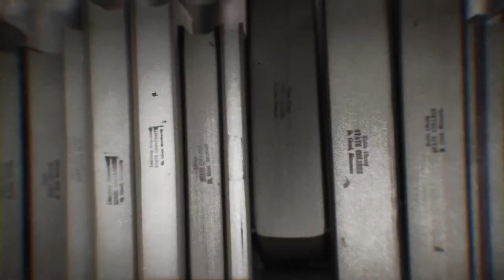Curious Birds in Danger of Going Extinct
While we were creating our 20 World’s Most Amazing Birds video we realized just how many awesome birds are on the brink of extinction. So we decided to dedicate a video to a small portion of species of birds that are on the brink of being nothing more than a memory.

8. Golden Cheeked Warbler

These birds are the only species with a breeding range confined to the state of Texas. When they’re not busy getting busy they spend their time in Mexico, Honduras and Guatemala. Their striking coloring along with their buzzing song, that is known to emerge from the wooded canyons where they breed makes these birds unique.

7. Marbled Murrelet (mur-lit)

This birds decline in population came in conjunction, unsurprisingly, with humans logging their nest trees in the last half of the 1800’s. Their endangered status has made them a flagship species in forest preservation movements throughout their North American range.

6. California Least Tern

When conservation work related to this bird began in 1974 it's total population amounted to 582 breeding pairs. Their numbers have improved since then, though they are still considered an endangered species. Their range is limited to northern Mexico, Southern California and the San Francisco Bay.

5. Nihoa Millerbird

It’s natural range limits this bird to the tiny island of Nihoa in the Northwestern Hawaiian Islands, where only hundreds persist, making them seriously endangered. Efforts have been made to translocate the bird to nearby Laysan to ensure the survival of the species. 24 Nihoa millerbirds, like this one were moved by ship to Laysan in 2011 after years of planning. They were fitted with different colored leg bands to identify individual birds.

4. Jamaican Petrel

There’s a very good chance that this bird isn’t around anymore. The species was last collected and recorded all the way back in 1879. Efforts to find the bird again from 1996 to 2000 turned up nothing. It can’t be officially classified as extinct because nocturnal birds such as the Jamaican Petrel are difficult to record, but it's a good bet that none fly the earth anymore.

3. Edwards’s Pheasant

This funny looking pheasant is endemic to the rainforests of Vietnam. The Vietnam War along with deforestation did a number on the Edwards’s Pheasant. The population is only believed to be 250 at the most in the wild, though the good news here is that the species does well in captivity making recovery efforts entirely plausible.

2. Hooded Vulture

Though this bird can be found as a common species in sub Saharan Africa, their numbers are decreasing rapidly, meaning you can find them on the list of critically endangered animal species. As you can see from this hooded vulture pecking at some carrion they looks and act much like many vultures. They spend a lot of their time soaring overhead looking for animal carcasses or trash. They are known to be totally unafraid of humans and frequently gather around habitation in hopes of finding delicious trash.

Get a load of all these cool birds that may be going extinct. Hopefully they can make a recovery so we can continue to enjoy them in the coming years.

1. Horned Curassow

Some real life guy named James Bond oh wait do we have a picture we can use, ok ya sorry this guy named James Bond, whose name was yes, appropriated by writer Ian Fleming for the fictional British spy first collected and described the horned curassow in 1939 from a specimen found in Bolivia. They are amongst the largest in their species, reaching up to 37 inches in length and weighing nearly 8 pounds.  Like so many critically endangered birds horned curassow are threatened by habitat loss.